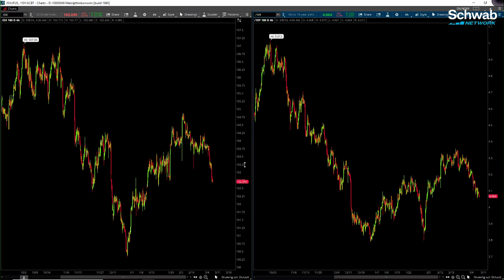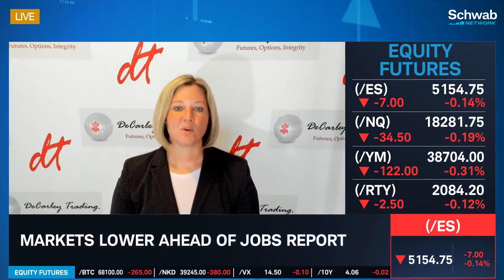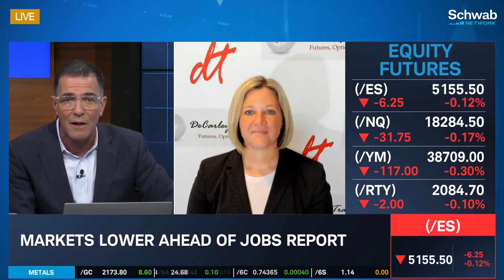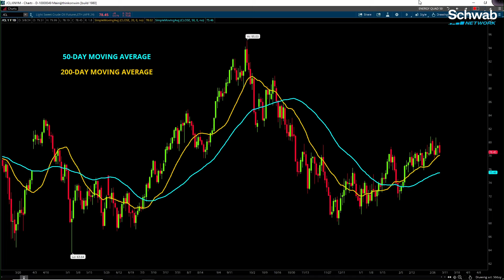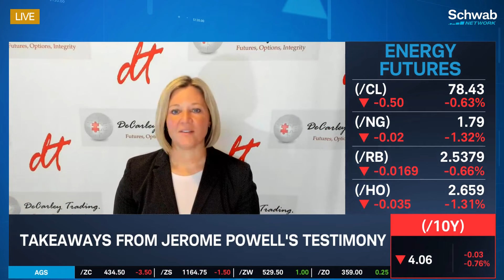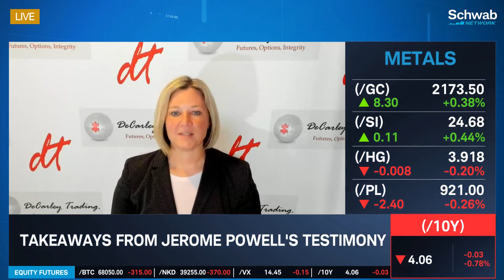What Rising Gas Prices Mean for the Economy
The markets are lower ahead of the jobs report. Carley Garner discusses this, along with how crude oil (/CL) remains below the $80 level. She also talks about what rising gas prices mean for the economy. Tune in to find out more about futures and the stock market today.